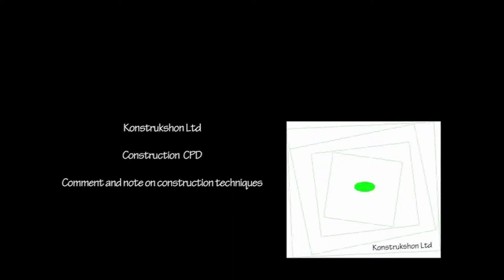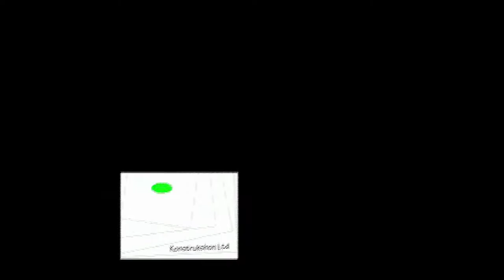Architectural Technologist - Waste Material & Material Salvage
A short interview with Builderscrap.com a site for trading unwanted building materials that might otherwise be dumped onto a skip.